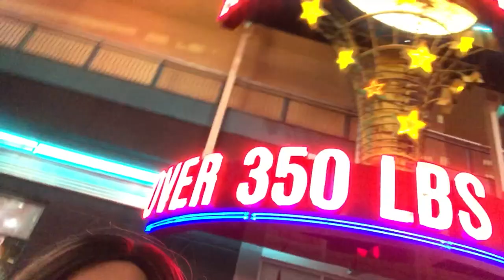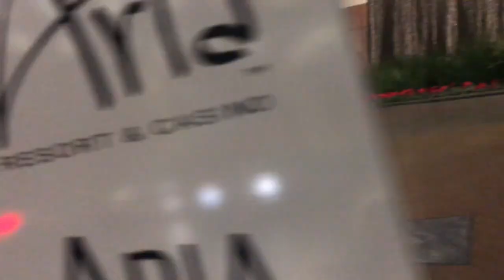mi misma se besa con un extraño en Las Vegas